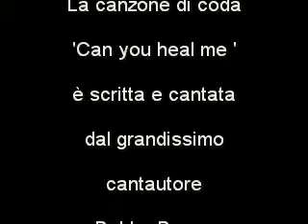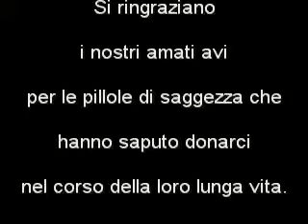Attenti al medico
Gag divertentissima del trio BDI (Buonumore dall'Irpinia) Roberto , Teodoro e Graziano sulla professione del medico.